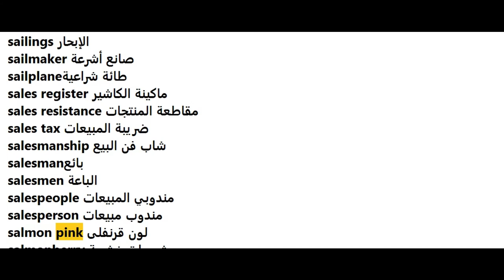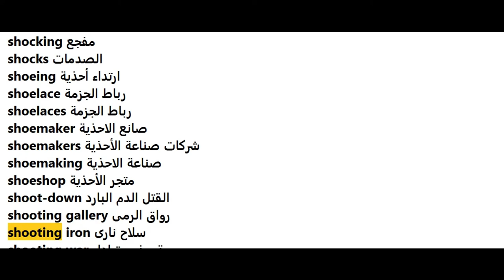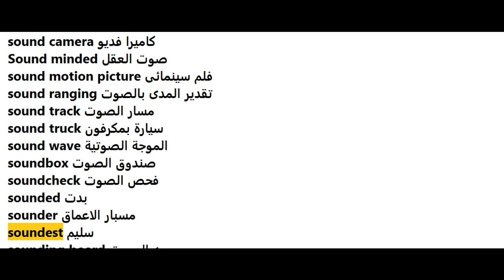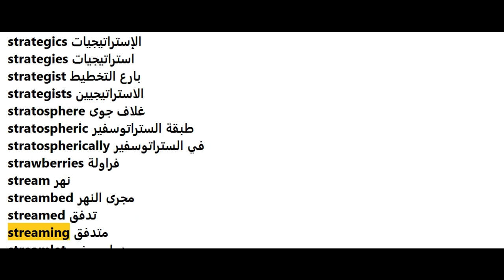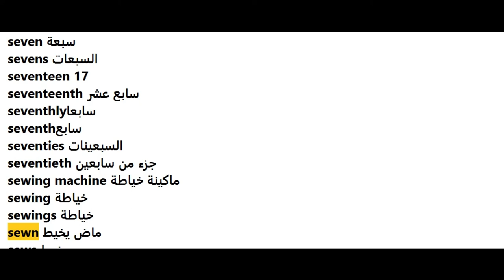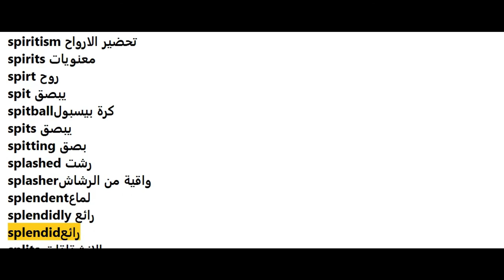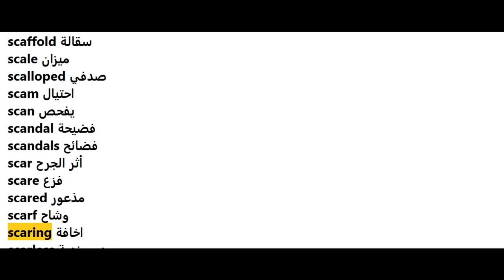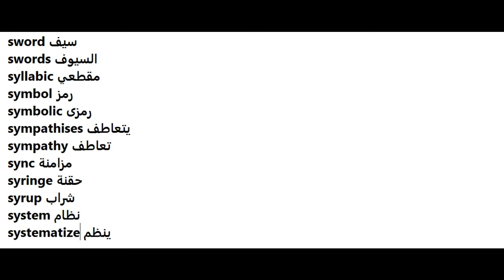Learn English Words S Letter vs arabic wordsتعلم اللغة الانجليزية